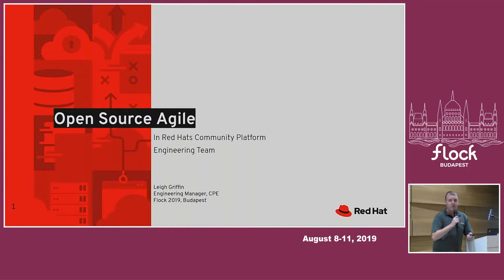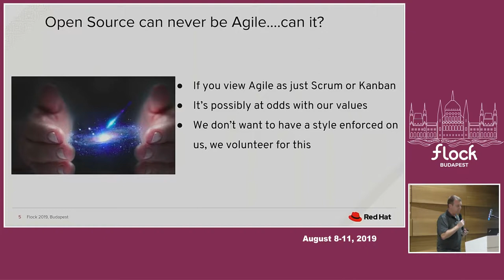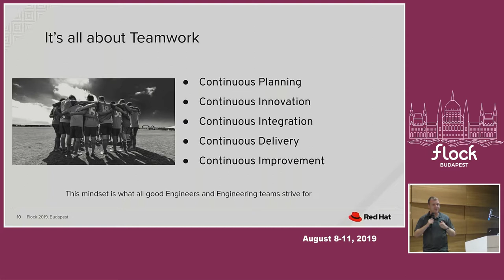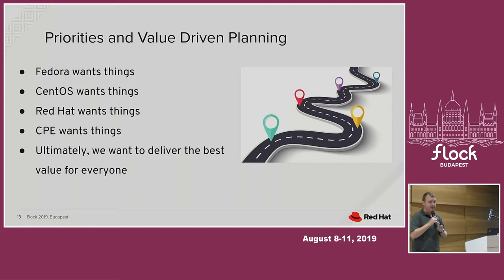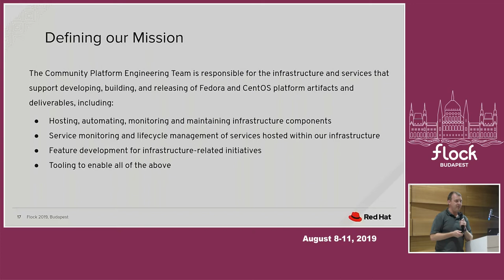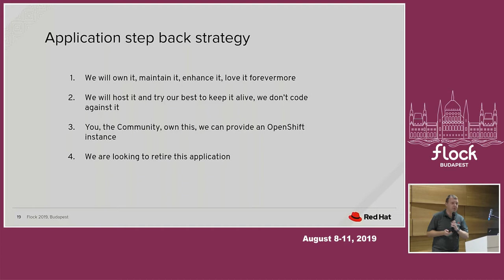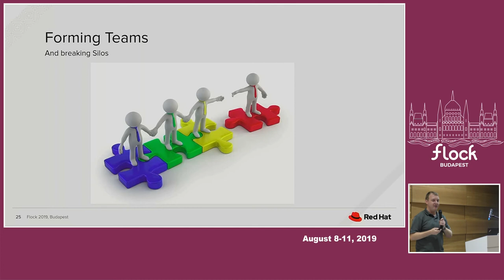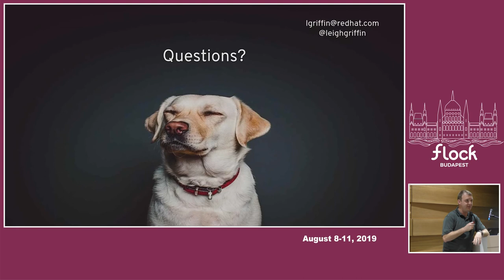Open Source Agile in Red Hat's Community Platform Engineering team - Flock 2019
Pierre-Yves Chibon, Leigh Griffin

In 2001, the Agile Manifesto, a collection of simple principles for software development, was published. It helped shape how development teams work. Meanwhile, open source has its own set of principles that promote and build community, transparency, and collaboration, and meritocracy. On paper these two sets of principles match closely. But in practice, using Agile in an open source project may make community members wary, especially volunteers.

This is extra challenging for Fedora, since Red Hat sponsors the project and contributes in order to meet business goals. The Community Platform Engineering team has a foot in both the business and open source camps to support Fedora and CentOS. How can we better interact with global volunteers and Red Hat, increase confidence in delivering on important goals, and do it openly and transparently? How do we embrace and not isolate? How do we ensure that we add value? How do we actually function? We are about to embark on an Agile Transformation and we want you to come on this journey with us.